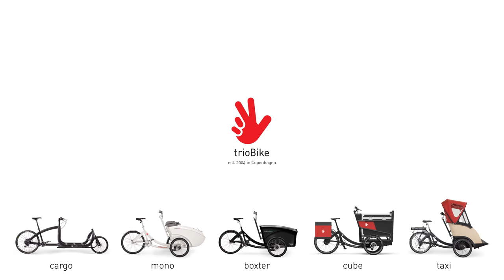Triobike Taxi a couch on wheels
Urban mobility is not only for young and dynamic people living in cities, for triobike mobility has no age.

We designed the new trioBike taxi to fulfill the dream of Cycling Without Age, which is the right for everyone to feel the wind rush through your hair. We contribute to the leading international movement where volunteer pilots offer bike rides for elderly. Since 2012, this has given all ages the opportunity to enjoy the sense of freedom, the wind rush through your hair and to enhance quality of life in ways only a bike ride can offer.

The new triobike taxi is easy to ride, maneuverable and comfortable, designed to be practical and stylish at the same time. It’s primarily designed to carry adults, especially elderly people. With 90 cm of inner width, the passenger seat is among the most spacious on the market. Its ergonomic design ensures a very relaxed sitting position as well. Furthermore, the box-module also has an easy and ergonomic access. The removable middle plate allows people with walking difficulties to sit down easily on the seat without having to lift their feet, securing a safe entry and exit.